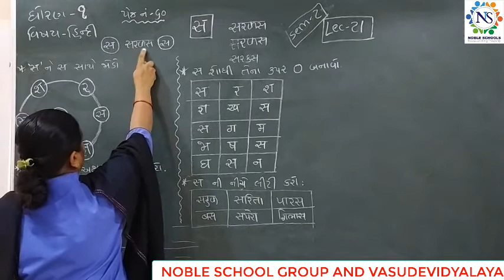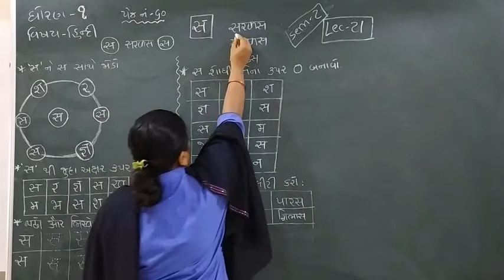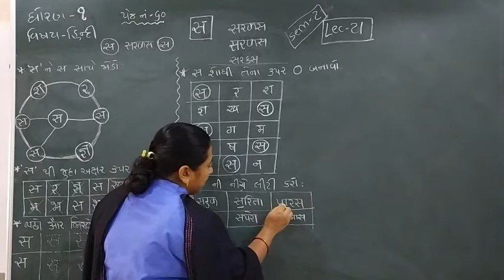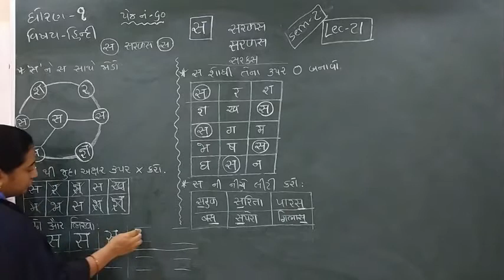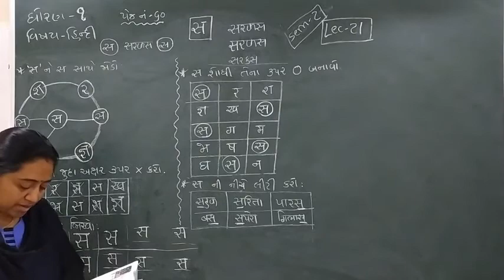Standard - 1 Hindi Semester - 2 Lecture- 21 byTruptiimadam